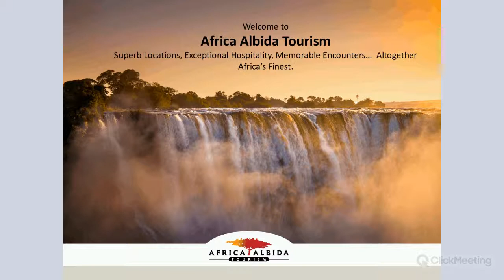Atta Webinar: Africa Albida Destination Victoria Falls and Victoria Falls Safari Club Update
An update on the $600,000 redevelopment of Victoria Falls Safari Club, as well as a look at the destination of Victoria Falls and its growth over the last couple of years.